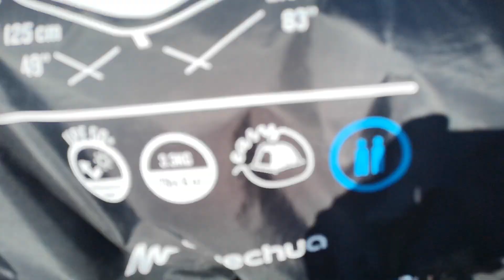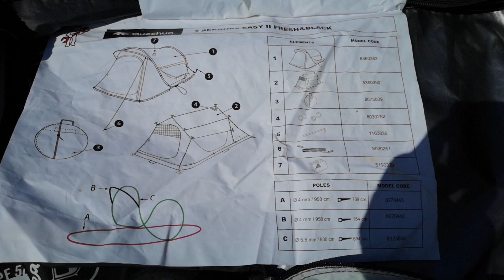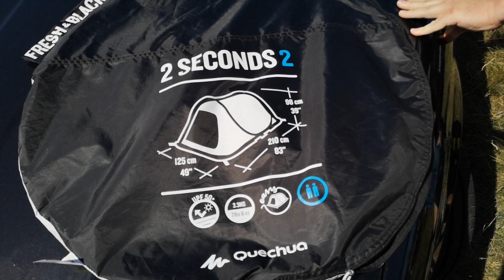Namiot Decathlon Quechua 2 Seconds 2 os. person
Ziomek Chomik rozłożył swój namiot obok mojego, więc korzystając z okazji zapytałem o wady i zalety namiotu Quechua 2 Seconds. Luźna rozmowa na kacu. Zapraszam do oglądania :)